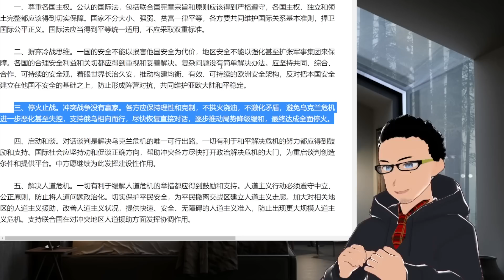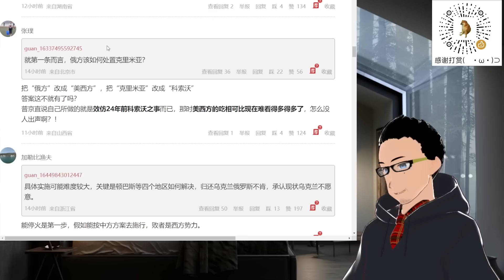解读：《关于政治解决乌克兰危机的中国立场》——俄乌冲突一周年